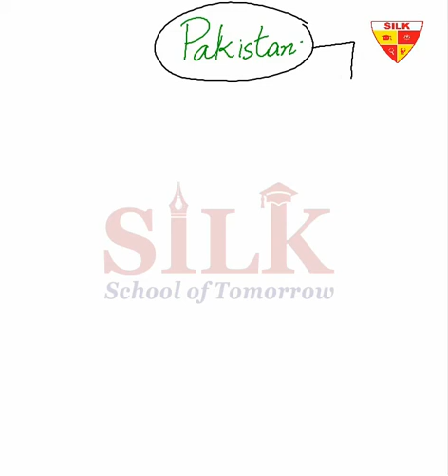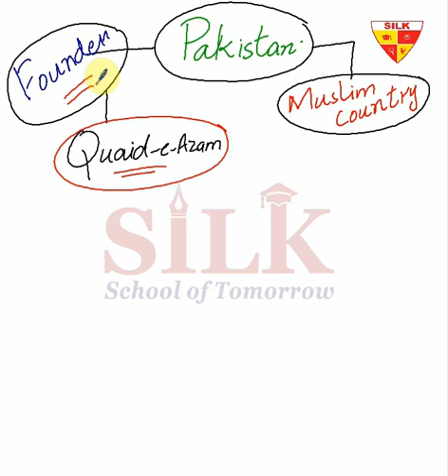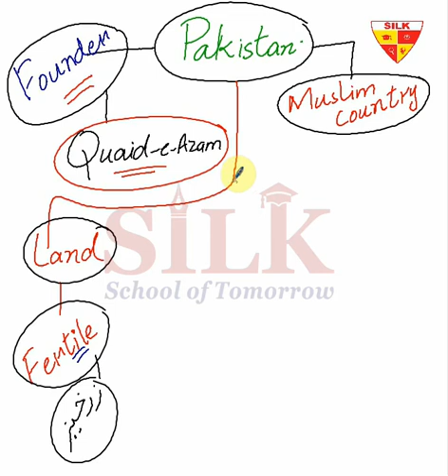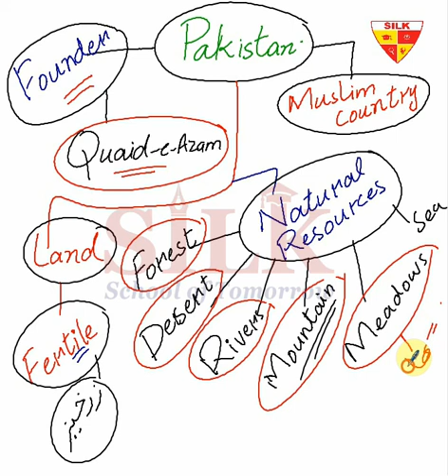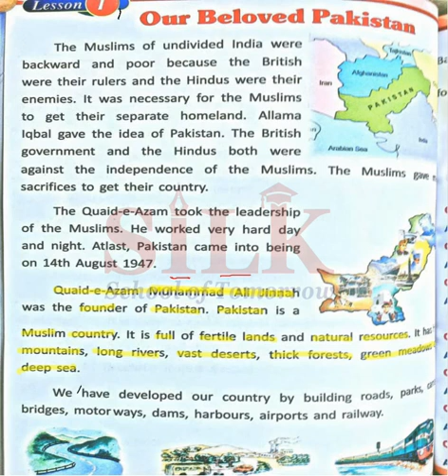Pakistan|Class 3|Lecture 3|Social Studies|General Knowledge|History of Pakistan|Life Skill|Beloved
Grade III | Lecture 3

In these lectures, World Social Science series from Grade I to Grade VII, has been catered in a wonderful interactive way. Expert and highly skilled staff has devised a wonderful teaching method which can be adopted online or offline i.e. in and out of the class. All the major hurdles in learning process for a student, has been solved in few minutes lecture. Modern Interactive Presentation board is used for these lecture which comprises:

1- Brain storming and interactive lecture with total physical response by the students
2- Book reading or use of book for better comprehension of the topics (covering all the major skills – reading, writing, speaking and listening
3- Maintaining of notebook and assigning homework techniques with practical examples.